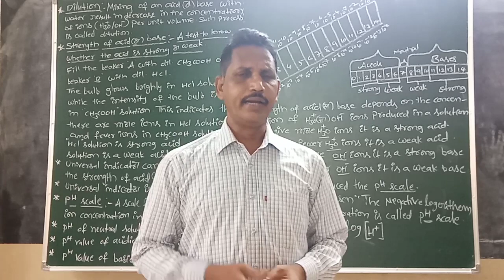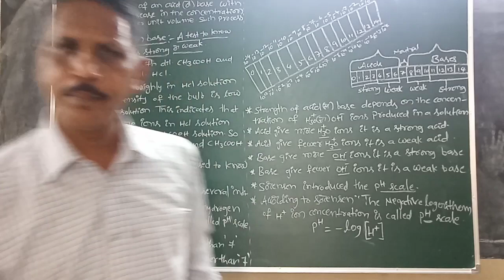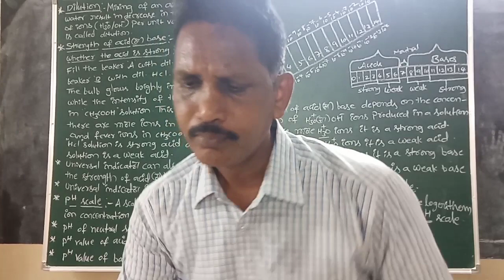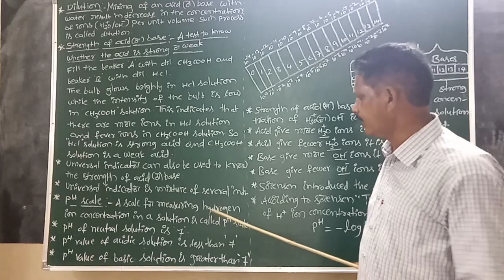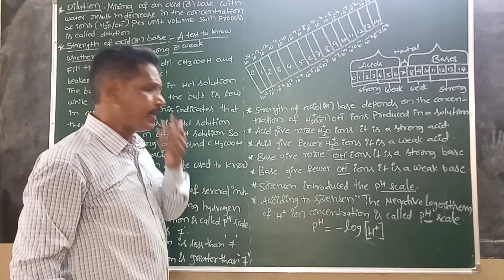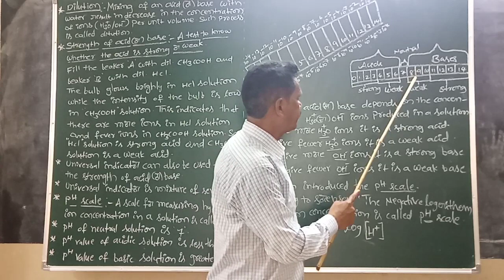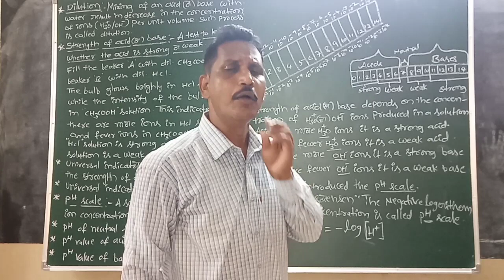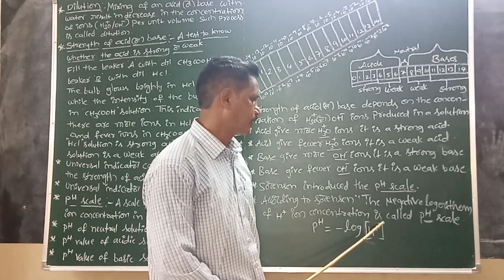X CLASS PHYSICS